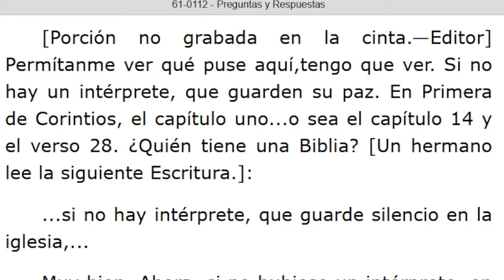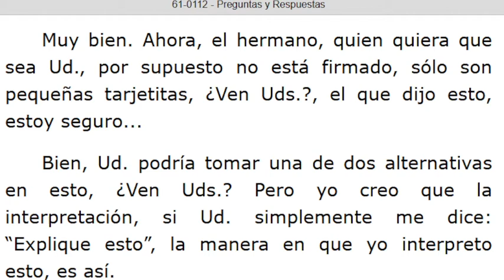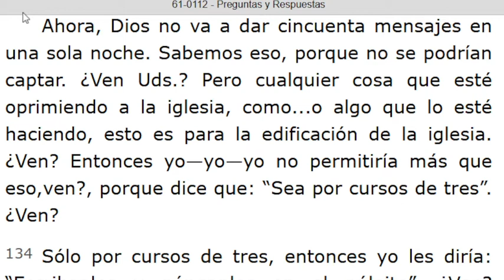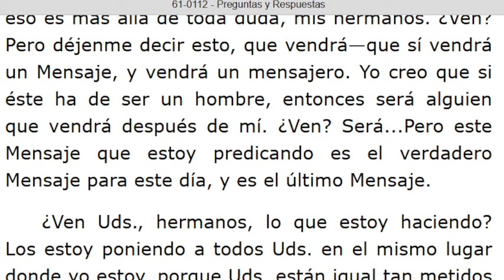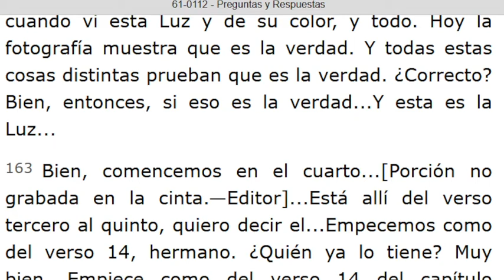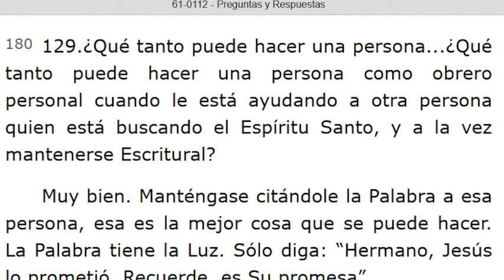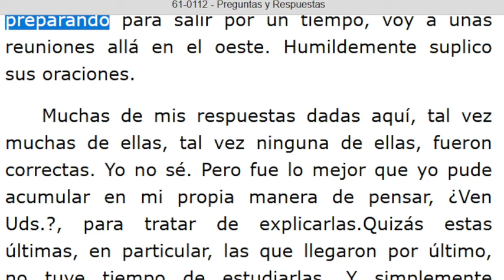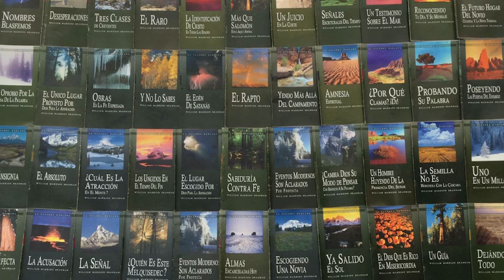LECTURA DE LOS MENSAJES DEL PROFETA !!ELIAS!! WILLIAN MARRION BRANHAM DESDE EL AÑO 1947 Hasta 1965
J e r e m i a s   50:
28. VOZ DE LOS QUE HUYEN  y ESCAPAN DE LA TIERRA  DE BABILONIA, PARA DAR EN SION LAS NUEVAS DE LA  RETRIBUCIÓN DE JEHOVÁ NUESTRO DIOS, DE LA VENGANZA DE SU TEMPLO.

=== INICIA: PREGUNTAS Y RESPUESTAS - 61-0112...Párrafo: 101...TERMINA Párrafo: 202...